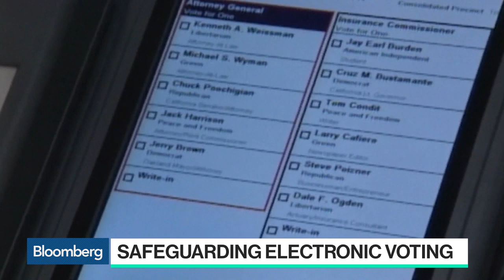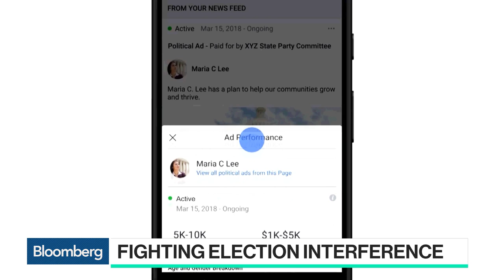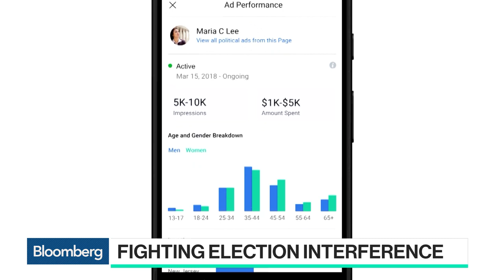How States Are Safeguarding the 2020 Election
Nov.13 -- Professor Larry Norden of NYU's Brennan Center for Justice and Bloomberg's Kartikay Mehrotra discuss whether or not states have done enough to prepare for election interference in 2020. They speak with Taylor Riggs on "Bloomberg Technology."